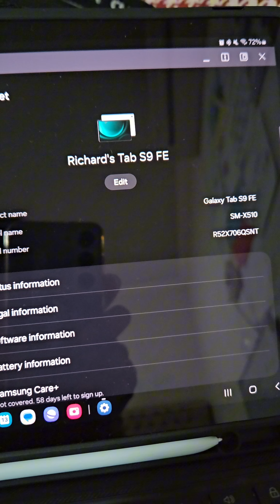SAMSUNG GALAXY TAB S9 FE TYPE C TO HDMI ADAPTER NOT SUPPORTED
hi guys sharing my experience that using type c to hdmi adapter on samsung galaxy tab s9 fe is not supported